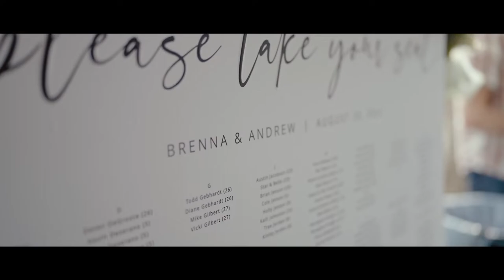Brenna + Andrew Wedding, Tripoli, Iowa